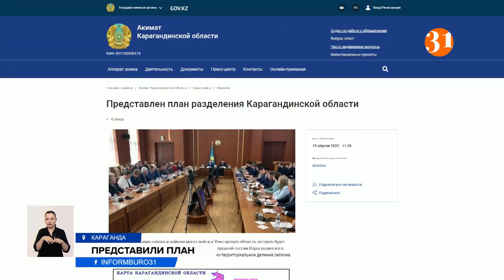Стало известно, как поделят Карагандинскую область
Сегодня стало известно, как поделят Карагандинскую область. Два района – Жанааркинский и Улытауский – и три города войдут в новую Улытаускую область. Большая часть останется в Карагандинской – это семь районов и шесть городов. За такое распределение проголосовали депутаты маслихата. Напомним, президент предложил создать новые территории, так как необходимость в этом назрела давно. Как к этому относятся жители регионов?
Жители Жезказгана еще пять лет назад просили отделить их от Караганды. Жезказганцы уверены, что после разделения областей у них будет самая высокая средняя зарплата работников предприятий по стране, и ждут толкового акима.
АСКАР КОШАНОВ, региональный  представитель общественности Сатпаев-Жезказган-Улытау, председатель ОО "Тәуекел":
– Посмотрите, у нас в Жезказгане и городе Сатпаев последнее время резко снизился бюджет региона. Хотя, можно сказать, градообразующее предприятие «Казахмыс» выше 100% показателями шла, но в то же время налоги уходили в Караганду.
В Улытауской области останутся только два района – Жанааркинский и Улытауский, города Жезказган, Сатпаев и Каражал и всего 227 тысяч человек. Тогда как в Карагандинской области – семь районов и больше миллиона человек населения. За такие границы сегодня проголосовали депутаты маслихата.
ЖЕНИС КАСЫМБЕК, аким Карагандинской области:
– Неоднократно этот вопрос смотрелся соответствующими министерствами отраслевыми, Минэкономики, вопросы регионального развития, а также с учетом мнения жителей самих регионов.
Улытаускую область хотят сделать историческим и туристическим центром.
ДМИРИЙ РУГИС, фотограф:
– Тимур, Токтамыш, Едыге, Жошы хан, старший сын Чингисхана. Здесь основывалась Золотая Орда. Поэтому он должен быть центром. Одним из центров Казахстана.
Улытауский район – самый большой в Казахстане. По мнению жителей, там три большие беды: почти нет водоснабжения, разбитые дороги, безработица. Расстояния огромные. Без воды не может развиваться сельское хозяйство. С образованием отдельной области люди ждут решения всех наболевших проблем.